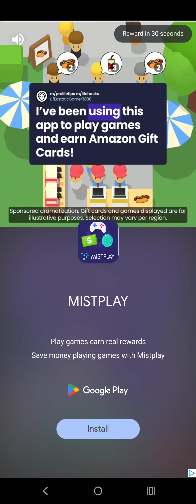letsplay tetris gameplay wnygamer level39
Can I master Tetris on my Motorola Razor Z flip? Let's find out together! Watch me conquer the classic OG version on this iconic phone, all the way to the end. See if I can reach the top score and BEAT this game!

Before I forget I've also got a blog too, that can be found